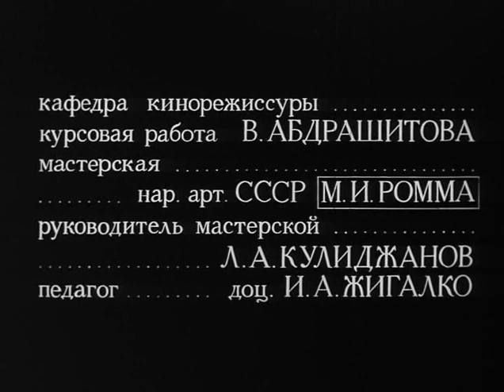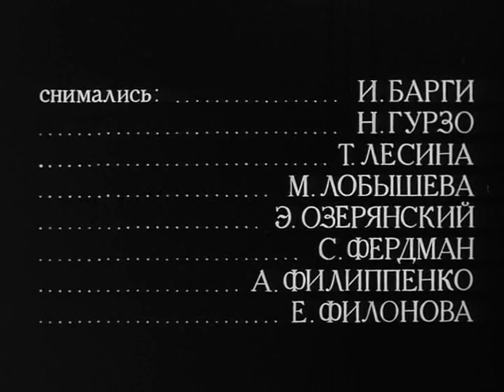Остановите Потапова (1973 год) советский короткометражный фильм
Сотрудник некого НИИ Потапов — врун и приспособленец. Но он даже не догадывается, что совершает низкие поступки. Он — такой же, как все, не лучше и не хуже...

Валентин Смирнитский, Ибрагим Барги, Наталья Гурзо, Татьяна Лесина, Марина Лобышева-Ганчук, Эдуард Озерянский, Семён Фарада, Александр Филиппенко, Евгения Филонова

1973 год